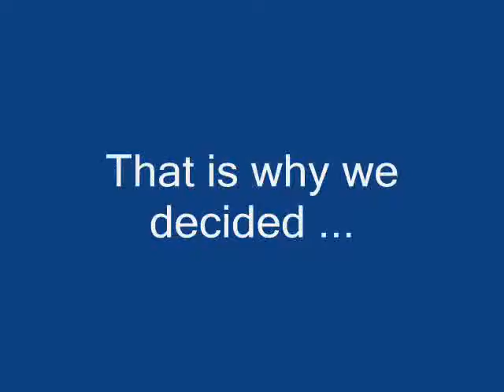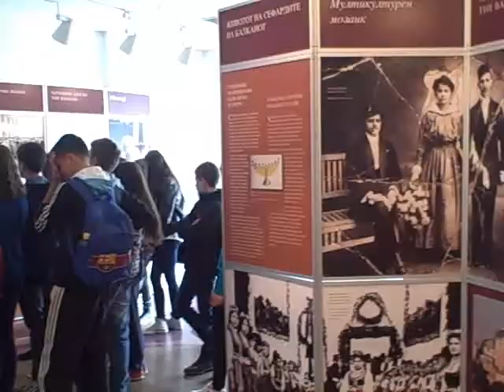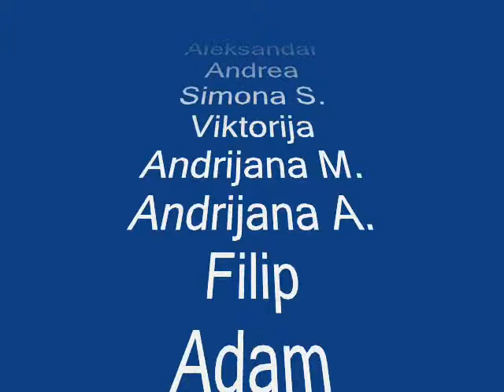Do you know what the Holocaust is?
This project was made by the students of Primary School "Ilinden" in Kriva Palanka ,Macedonia .(2013)

Done to Centropa Jewish historical institute dedicated to preserving 20th century Jewish family stories from Central and Eastern Europe and the Balkans.